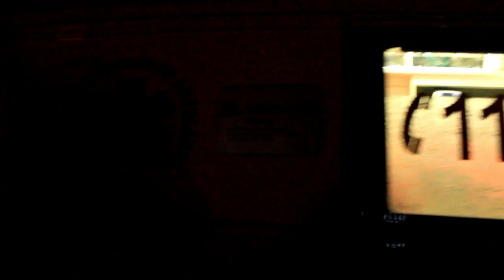Bordos ArtWorks - Kolozsvár, 2016. augusztus 19. - 2. videó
7. Kolozsvári Magyar Napok